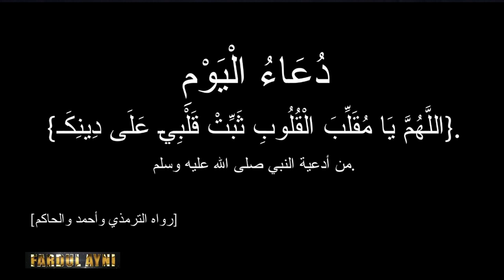N° 19 Fardul hayni avec Serigne Mame Mor Xam sa dîné